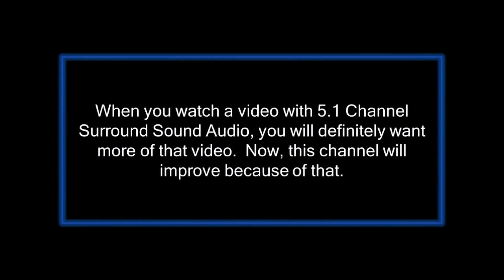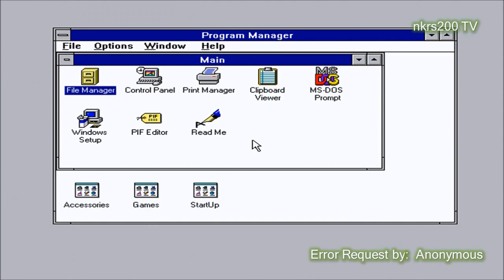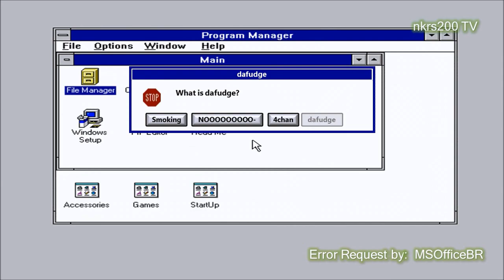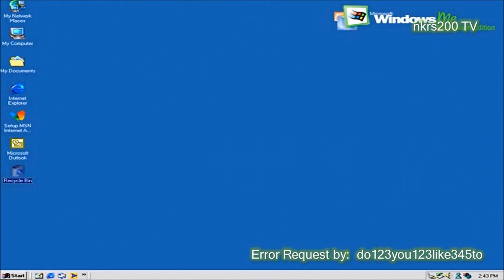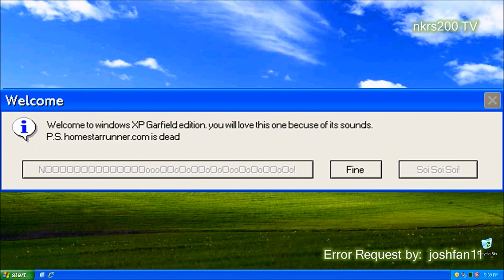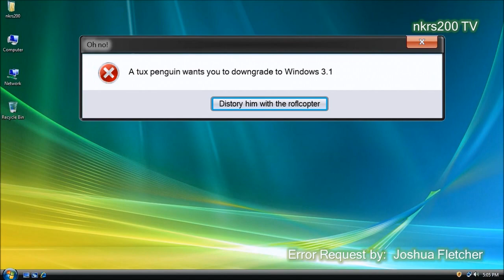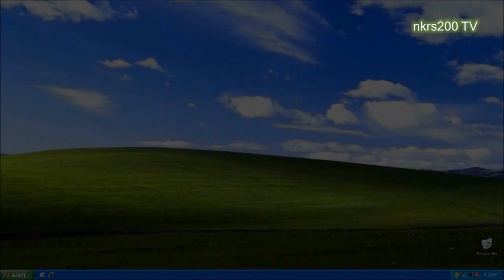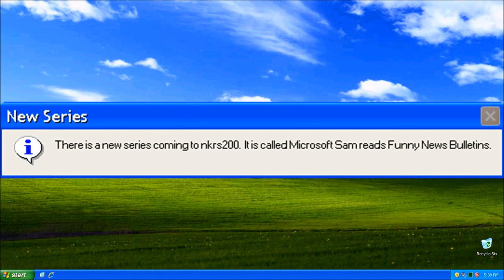Microsoft Sam reads Funny Windows Errors Season 5 Episode 5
Microsoft Sam reads Windows Errors once again!  Also, sorry for being late viewers, and there is a special surprise at the end of this video.  Posted videos will not have a release date, but they will have a release month instead.  Also, sorry about some of the scenes.  I will fix the bugs next episode.

To request a theme change for any version of Windows (so far 98SE), please go to the following link: